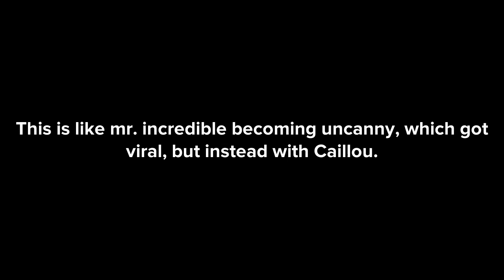Caillou becoming uncanny template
The ending is funny